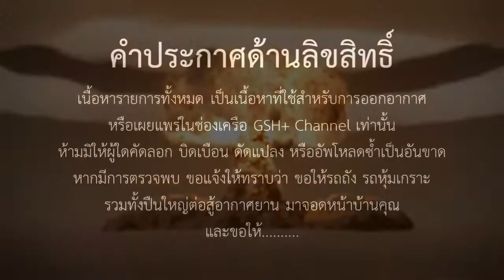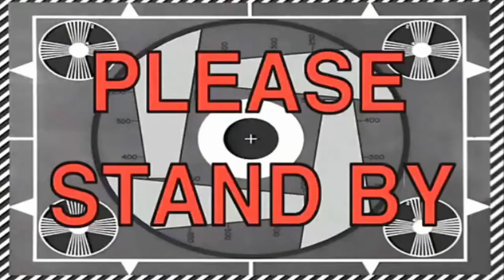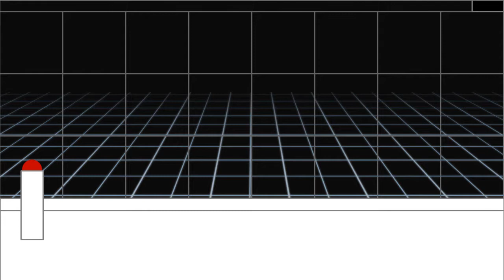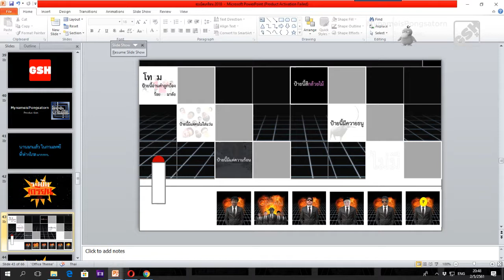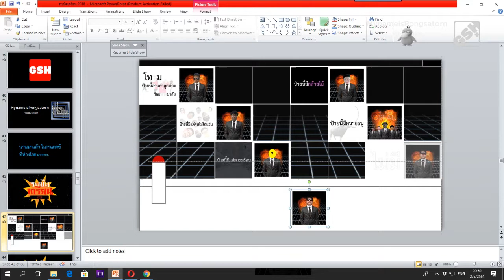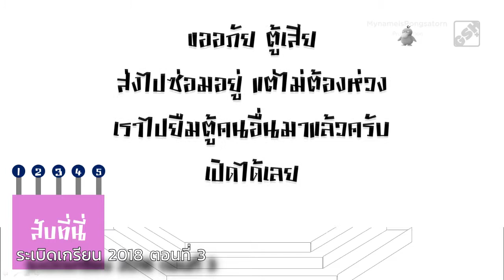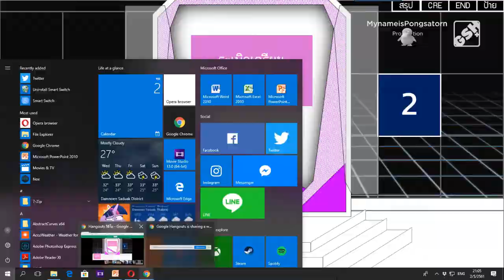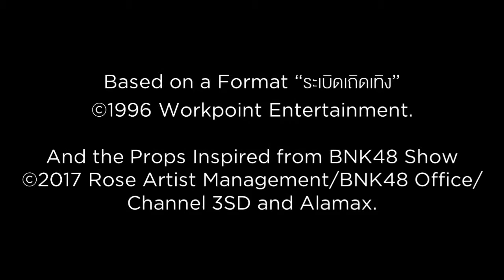[GSH+ Rerun]ระเบิดเกรียน 2018 EP.03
รายการในตำนานของ GSH+ Channel กลับมาอีกครั้ง กับ ระเบิดเกรียน 2018
Based on a Format “ระเบิดเถิดเทิง”

And the Props Inspired from BNK48 Show